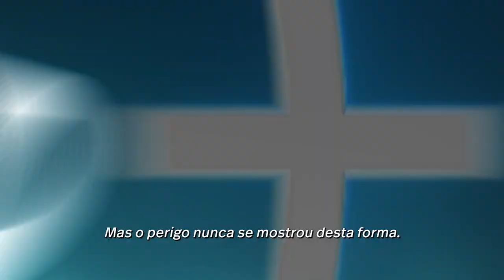Debaixo da Ponte: O assassinato De Reena Virk | Trailer Legendado PT | HULU | Disney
A história verídica de uma jovem de 14 anos que foi a uma festa e nunca mais voltou para casa.